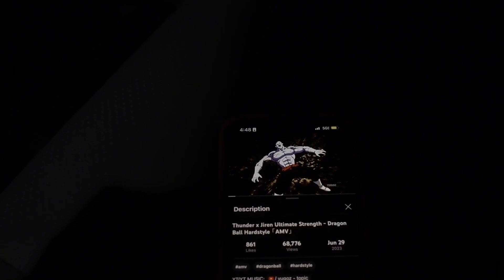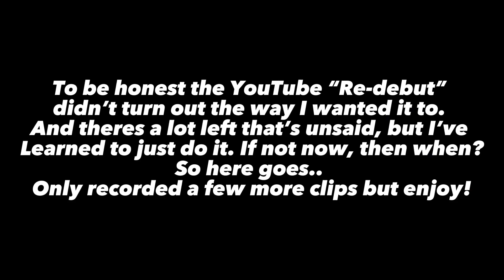Moving Across The Country..